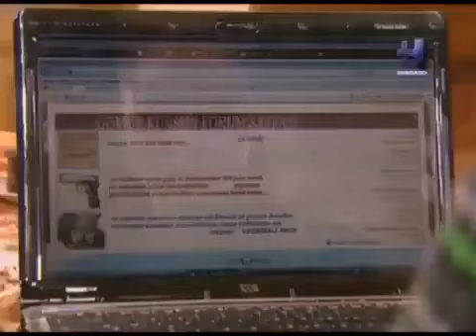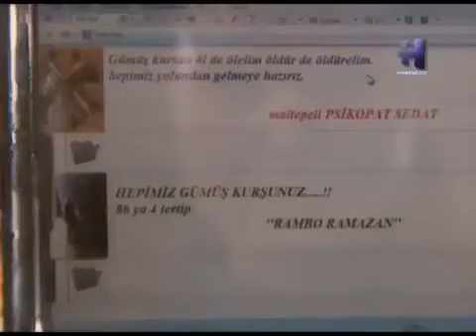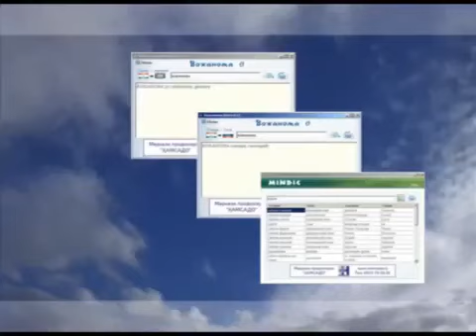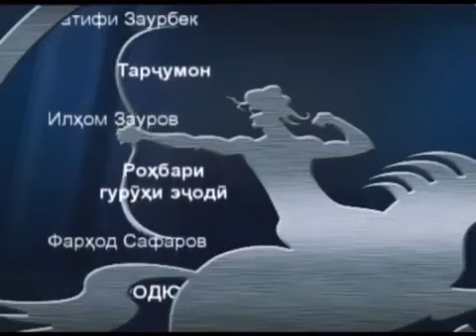ХОМИËН КИСМИ 38 БО ЗАБОНИ ТОЧИКИ